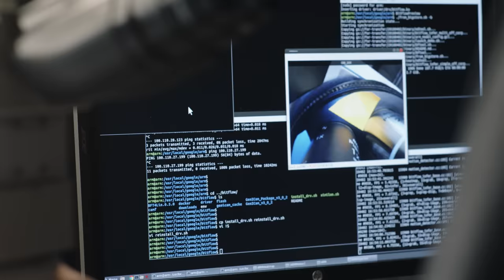Detecting cancer in real-time with machine learning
Learn more about our research efforts to create a machine learning and augmented reality-powered microscope for real-time detection of cancer, helping to make pathologists more efficient and ultimately to save patient lives.